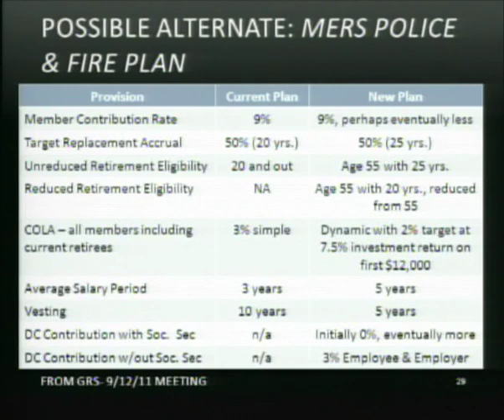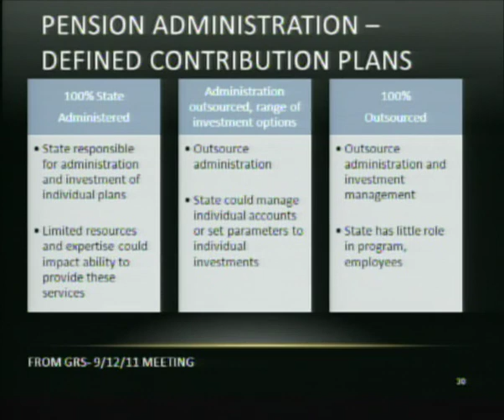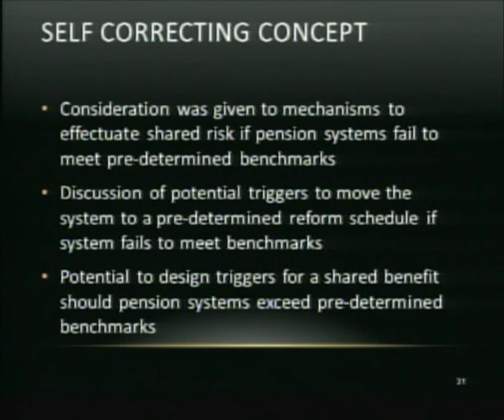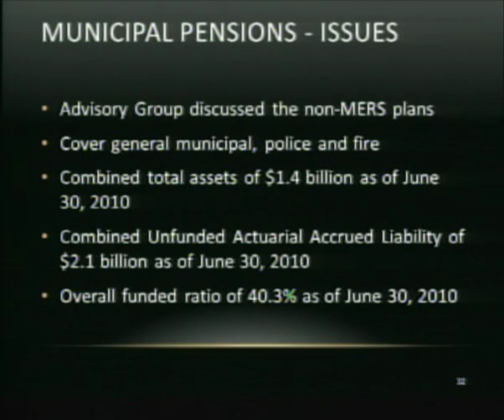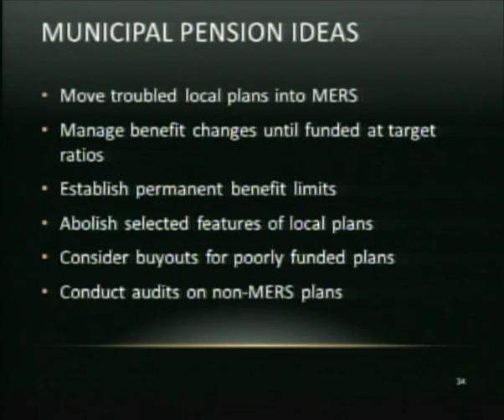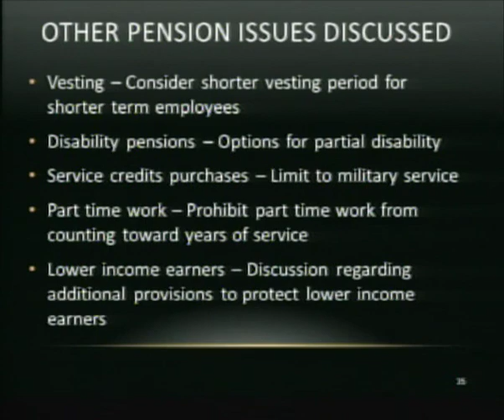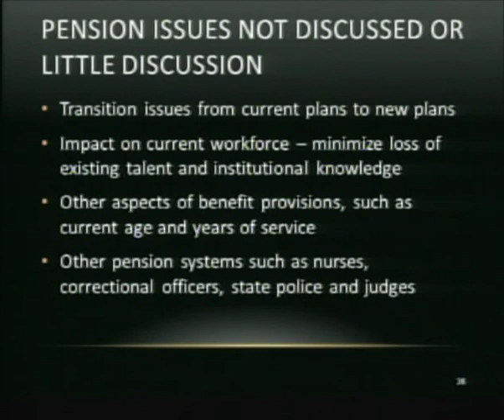Joint Hearing on Pension Reform part 3 9-28-2011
The third video of several from the final joint hearing of House and Senate Finance on Pension Reform.